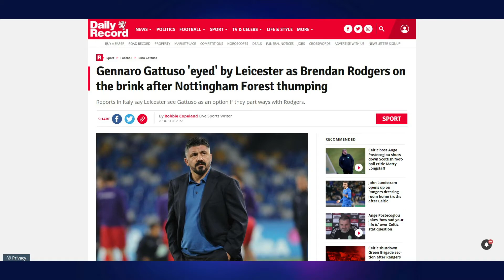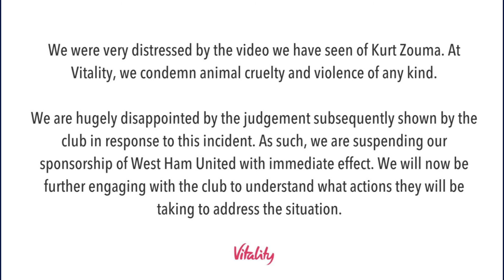Mane chooses between Madrid and Barcelona ● Man Utd hunts Tielemans ● Kane could stay at Spurs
In this video: Gattuso lined up to replace Rodgers. Arsenal goes for Eintracht defender. Man Utd in hunt for Tielemans. PSG wants to return Kean. Conte could convince Kane to stay. Mane chooses between Real Madrid and Barcelona. Official information on Kurt Zuma and other news.